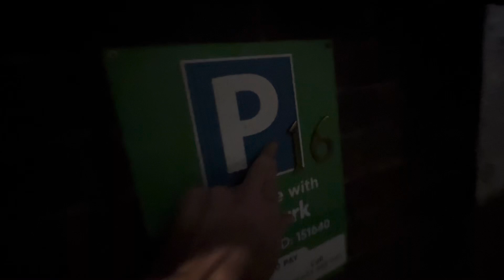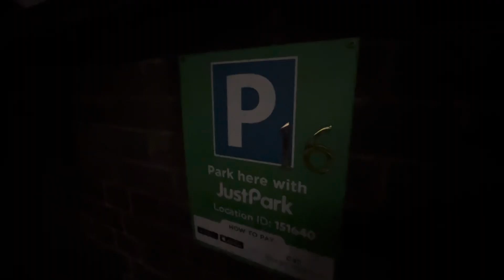Royal Albert Hall, Bob Dylan, 14 November 2024, Dad, Son, Adventure There, Back, Shines On.